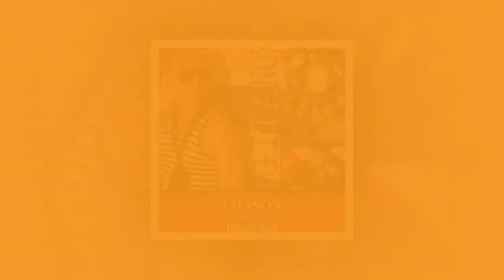Gitanos - Identidad - Histori de un Amor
Title: Histori de un Amor
Album: Identidad
Artist: Gitanos

Gitano's - La música Cubana con fusión de géneros, en especial el Latin Pop, Reggaeton, Ritmos caribeños, merengue, Salsa /timba.

Nombre y Apellidos:

Michel Hernández San Juan, Carlos Miguel Cabrera González, Yaima Carrabeo Fernández, Abel Rodríguez González, Yusnaiky Jiménez Torres, Jorge Luis Herrera Ortiz, Elva Liana Santos Valdivia, Armando Angueira Álvarez